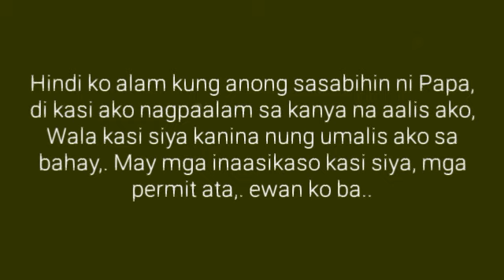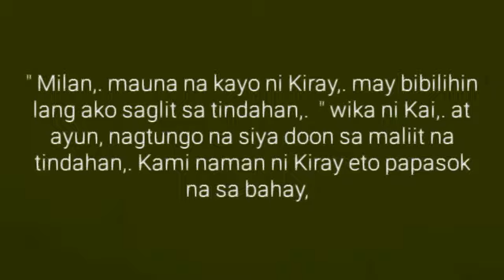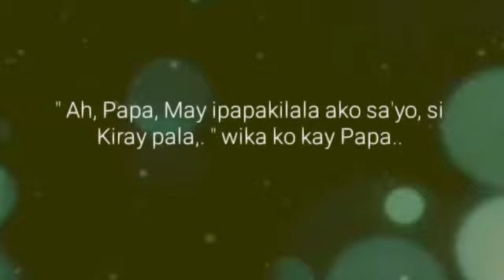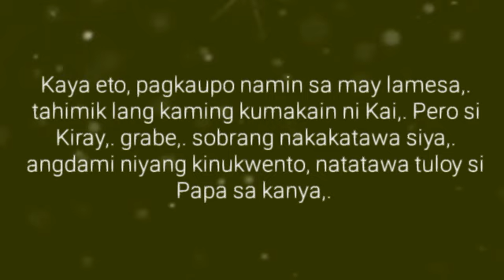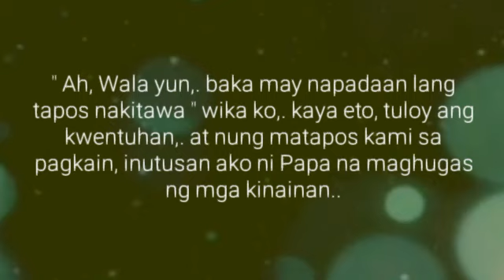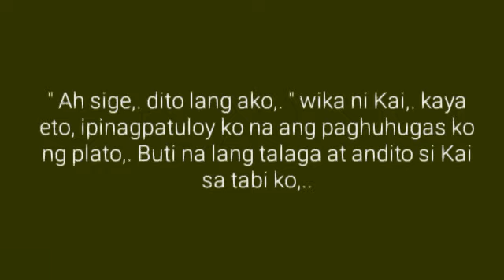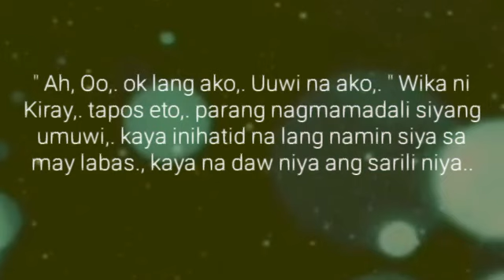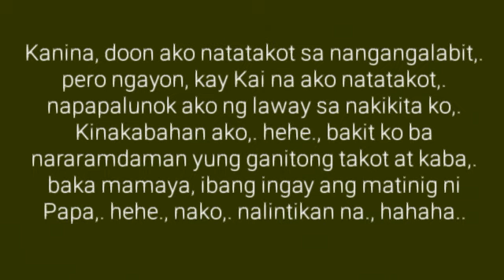Ang Binata sa Talipapa | Ep.8 | Napalunok sa Kaba | Big Boss Lakan Stories| Pinoy BL Story